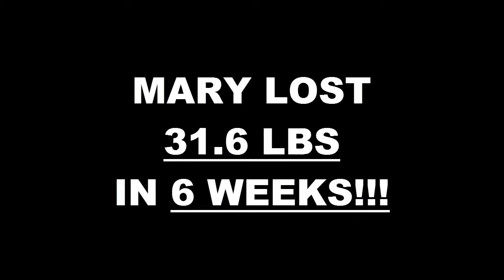Modesto Weight Loss Fitness 6 Week Challenge Results - Mary Baggett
We will now check the result of Mary's 6 week weight loss challenge!